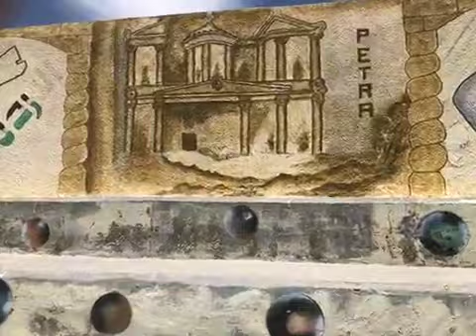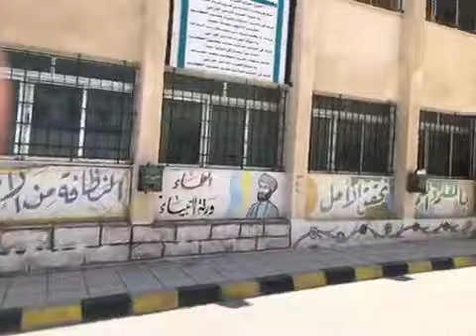Rin At School 🏫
Rin In Preschool 🏫